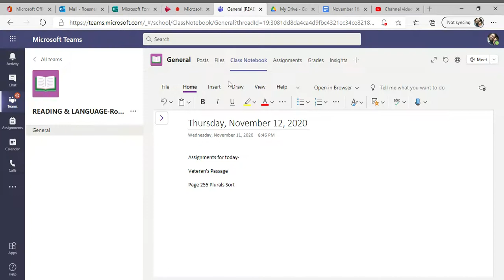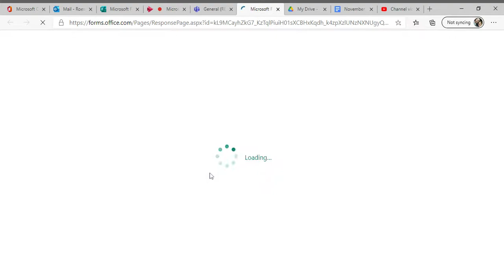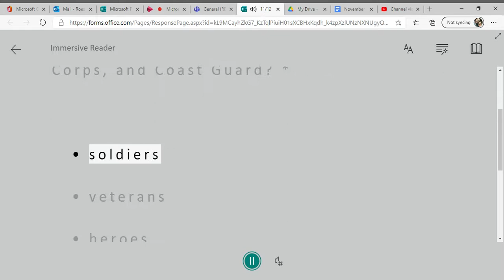NWISD-K.Roesner 11/12 Veterans Day Passage